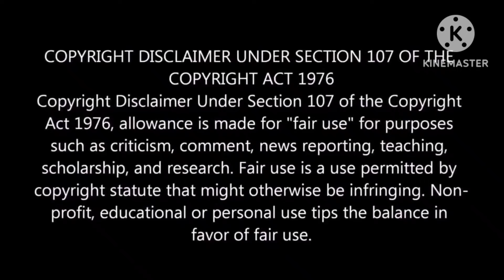SHE'S PLANTS DR*GS ON BLACK TEEN!! Reacting To Angry Karen Plants Dr*gs On 12 Year Old Black Teen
Today, I React To @GenerationHope About In This Video "Angry Karen Plants Dr*gs On 12 Year Old Black Teen, What Happens Next Is Shocking" And This Kid Named Jordan And He Likes To His Scooter Tricks And He Put On His Video On Tiktok And Then Here's Comes This Karen Is Getting To Treated On Jordan And Then Here's Comes A Police Officer Named Officer Lori And He Didn't Want To Get Jordan And He Didn't Anything Wrong When Officer Lori Was Leaving It's Time That Karen Is About To Get A Revenge On Jordan She Puts Dr*gs On His Backpack While His Recording a Tiktok Video And Karen Called Jordan Names And Get Targeted Over Racism And Based His Color Looks And Finally A Minutes Later Officer Lori Comes In He Wanted To Giving To Proof And Guess What He Finds Dr*gs On Jordan's Backpack And He Gets Arrested And Took Him Police Station And Most Finally When Officer Lori Saw A Video On Jordan's Phone And It's Looks Like Karen Caught On Camera And Lastly Officer Lori Finally Arrest Karen And Yeah, She Is A Criminal Hopefully She Deserves It.

Can Karen Is Treated To Jordan???

Can Karen Calls Jordan For Being Racist And Plants Drugs???

Can Karen Gets Arrested For Her Own Good???

MAKE SURE TO HIT THE SUBSCRIBE TO MY CHANNEL AND CLICK THE BELL ICON AND TURN ON YOUR POST NOTIFICATIONS SEE TO GET A NOTIFIED FOR A VIDEO AND GO GIVE HER A SUB!!! THANKS!!!